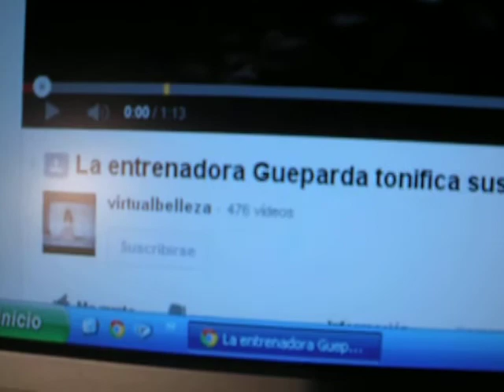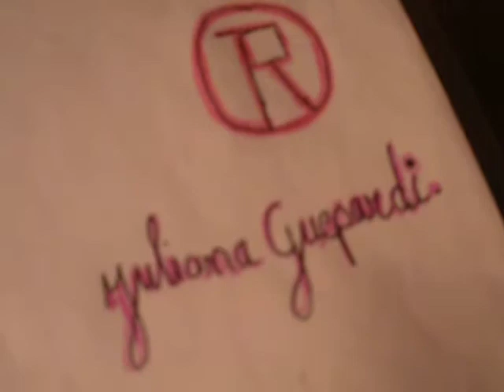Glúteos apretados con la entrenadora GUEPARDA.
Sencillos ejercicios para mantener firmes las carnes del tren locomotor.